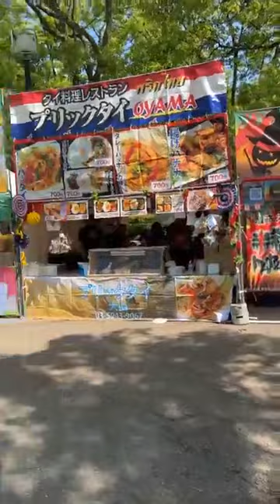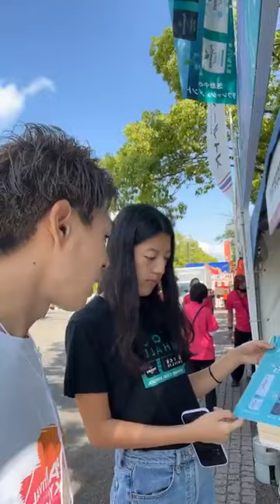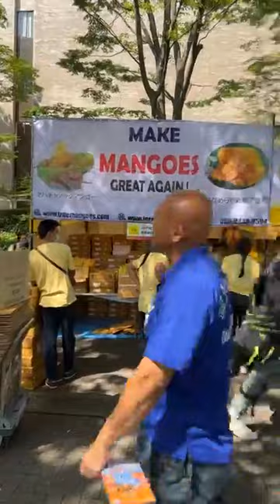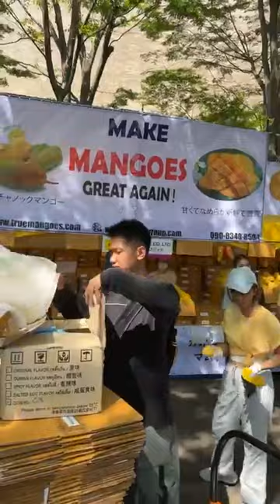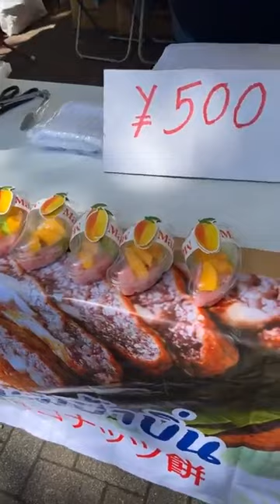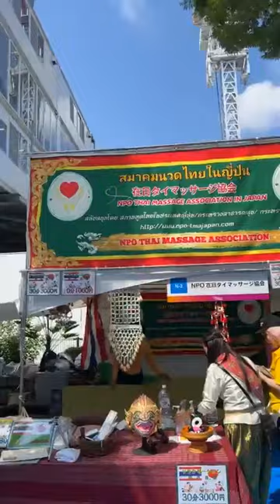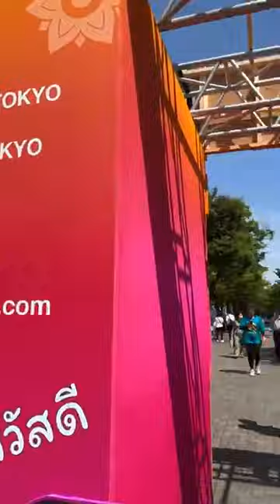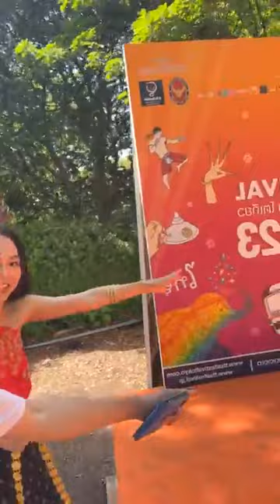ไลฟ์สดจาก Thai Festival Tokyo 2023 ! 東京タイフェスティバル2023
👇LINE Official Account รับคูปองสุดพิเศษจากผมได้ที่นี่

👇แจกคูปองฟรีๆของดองกี้ญี่ปุ่น

ผมเป็นคนไทยที่เกิดผิดประเทส(#^.^#)
ชื่อจริง : ข้าวเหนียวมะม่วงน้ำดอกไม้ปั่น
ฝากเนื้อฝากตัวด้วยนะครับ

👇Original Goods オリジナルグッズ販売してます😊